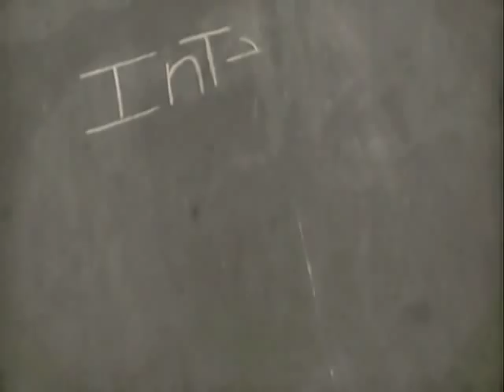Spaced Out - sci-fi film/psychedelic animation film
This was my final project for college. It is a 2 part film, the first part is a sci-fi film based around B movies and films like dark star. The second bit is a psychedelic animation inspired by fritz the cat and narrated by Henry Jacobs. This video will only cost time if yah watch it so dont bother. the target audience is for people in a k-hole.